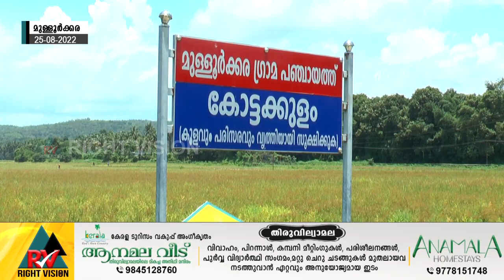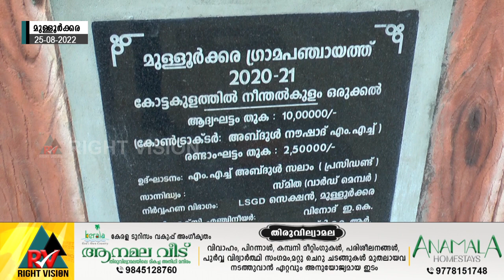മുള്ളൂർക്കര:: മദ്യപാനവും മയക്കുമരുന്നുമായി സാമൂഹ്യ വിരുദ്ധരുടെ താവളമാകുന്നു കോട്ടകുളം..?